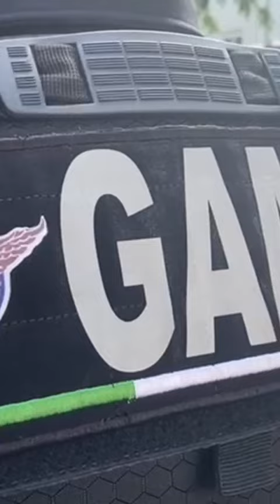Por un pequeño detalle detuvieron a un hombre y a una mujer en la colonia Lomas del Paraíso II